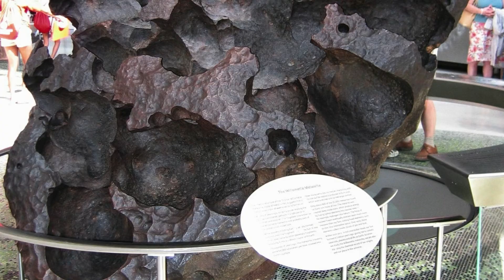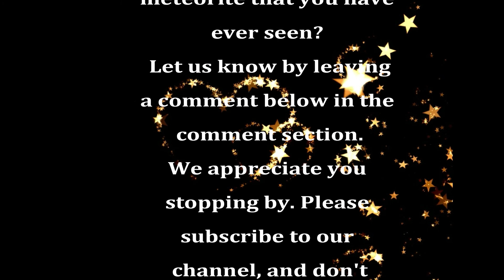The Willamette Meteorite of 1902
Not many people have heard of it, fewer have laid eyes on its beauty. The Willamette Meteorite found near the present city of West Linn, Oregon, is a spectacular event that occured in 1902. A story of deception and greed, A man by the name of Ellis Hughes intentionally took, and tried to claim the incredible find for himself.
Now on display in New York, the Willamette Meteorite is the largest to ever be found in the United States. Please join us for a quick look at the history of this spectacular discovery here, at My World of Videos.